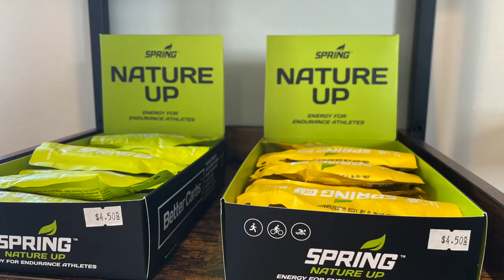AKtive Soles Wasilla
With all the beautiful running trails in Alaska's Mat-Su Valley, the AKtive Soles store is a definite asset!